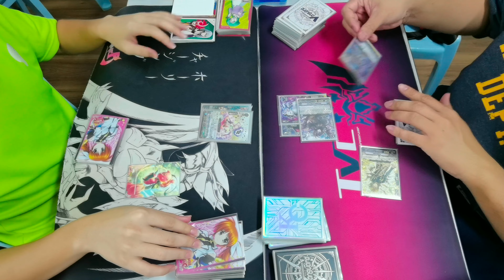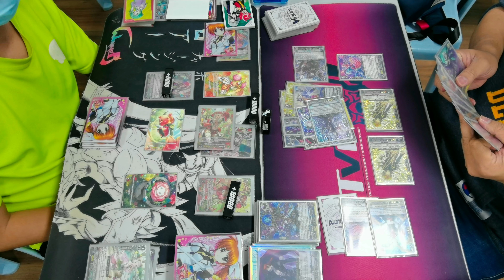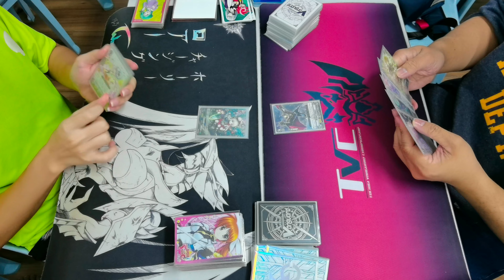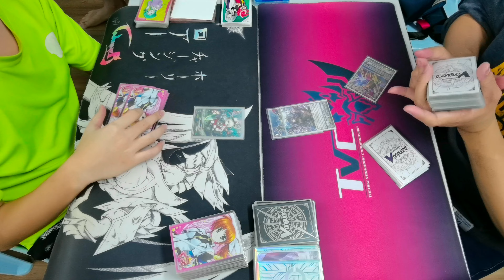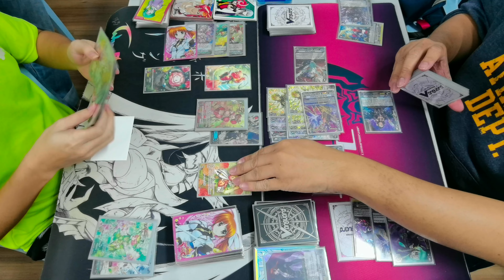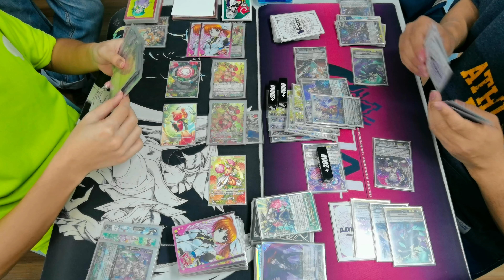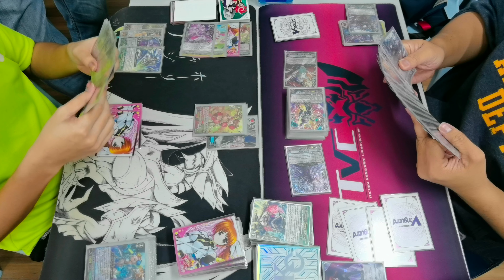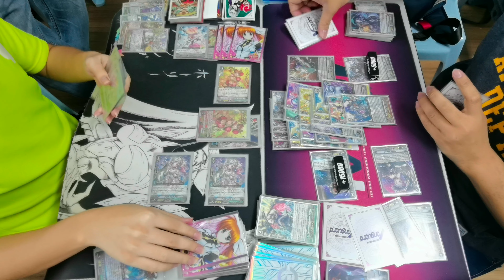Premium Casual Match Episode05 (part1) - Asha's Blooms vs No Life Baromagnes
[Premium Format]
Casual Match Episode 05 - Part 1 -

Cardfight!! Vanguard Premium Format Casual Match in Hobby Base!! 07/11/2021

Left:
James Chin (Neo Nectar Asha's Blooms)

VS

Right:
Ryan Kai (Dark Irregulars No Life Baromagnes)